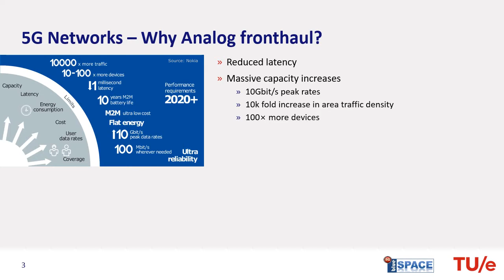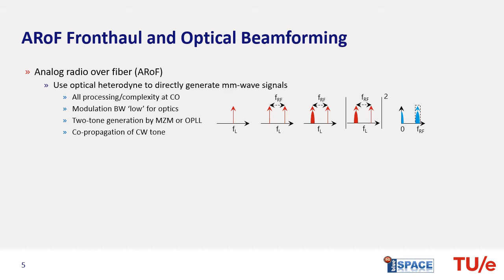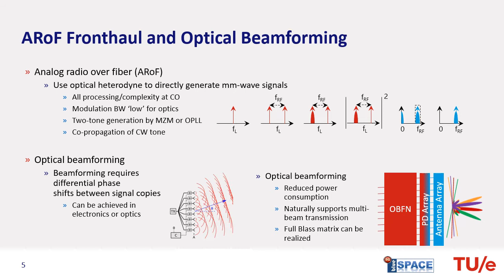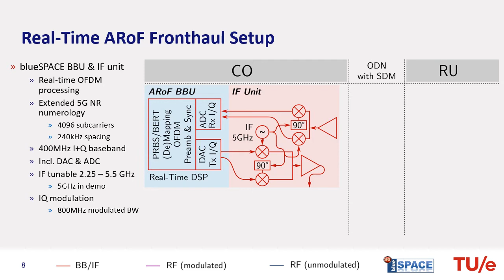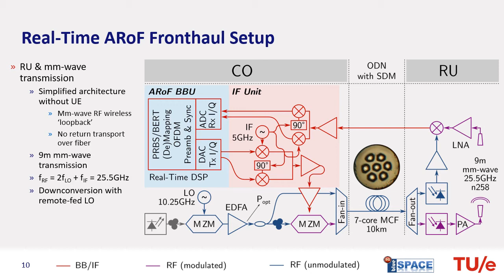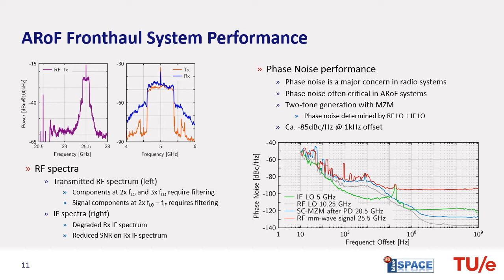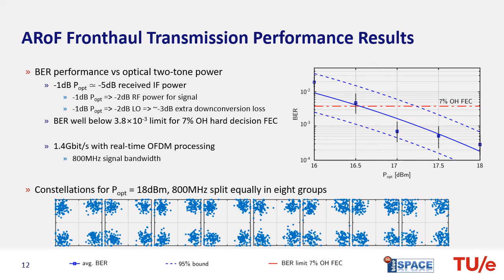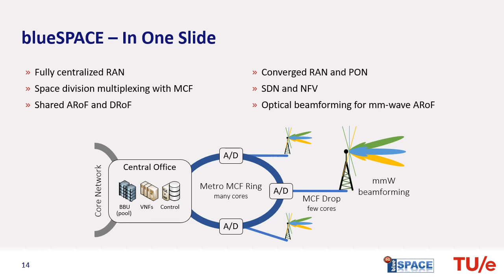Real-Time Demo of ARoF for High-Bandwidth mm-Wave 5G NR over Multi-Core Fiber - EuCNC 2020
Conference presentation given at EuCNC 2020 on a demonstration of ARoF fronthaul for mmWave 5G NR with full real-time processing in an ARoF BBU.

Title: Real-Time Demonstration of ARoF Fronthaul for High-Bandwidth mm-Wave 5G NR Signal Transmission over Multi-Core Fiber
Authors: S. Rommel, B. Cimoli, E. Grivas, D. Dodane, A. Morales, E. Pikasis, J. Bourderionnet, G. Feugnet, J. Barros Carvalho, M. Katsikis, K. Ntontin, D. Kritharidis, I. Spaleniak, P. Mitchell, M. Dubov, and I. Tafur Monroy
Conference: European Conference on Networks and Communications (EuCNC) 2020, Dubrovnik, Croatia
Funding: This work was partially funded by the blueSPACE project (GA no. 762055)  which  has  received  funding  from  the  European  Union’s  Horizon2020  research  and  innovation  programme.
Abstract: This paper presents an experimental demonstration of analog radio-over-fiber (ARoF) fronthaul for high-bandwidth, high-capacity millimeter wave (mm-wave) extended fifth generation mobile network (5G) new radio (NR) signals over an optical distribution network with optical space division multiplexing (SDM). ARoF is shown to alleviate fronthaul capacity bottlenecks, transporting an 800 MHz wide extended 5G NR signal and allowing to maintain full centralization in a centralized radio access network (C-RAN). The proposed ARoF fronthaul architecture features a transmitter that generates the ARoF signal and an optical signal carrying a reference local oscillator (LO) employed for downconversion at the remote unit (RU) from a single radio frequency (RF) reference at the central office (CO). An SDM based RAN with 7-core multi-core fiber (MCF) allows parallel transport of the uplink ARoF signal and reference LO at the same wavelength over separate cores. Transmission of an 800 MHz wide extended 5G NR fronthaul signal over 7-core MCF is shown with full real-time processing, achieving 1.4 Gbit/s with BER below 3.8e-3 and thus below the limit for hard-decision forward error correction (FEC) with 7% overhead. Downconversion at the RU is performed electrically with the remote-fed LO provided by the CO.

Speaker: Dr. Simon Rommel, Terahertz Photonic Systems Group, Eindhoven University of Technology